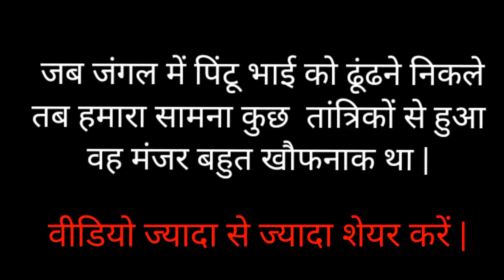AGHORI TANTRIK | क्रूर अघोरी:हाथी से भी ताक़तवर था | NABALIK KI NARBALI | Neha Real Haunted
aghori baba, aghori baba song, aghori baba status, aghori baba ki jhanki, aghori baba ka chamatkar, aghori baba kya kehte hain, aghori baba prank, aghori baba ke gane, aghori baba ujjain
crime patrol dial 100 bengali
crime patrol latest episode
crime patrol nepal
crime patrol satark 2022
crime patrol satark dark motive part 2
crime patrol satark episode 389
goddess durga killing mahishasura
goddess durga mantra
goddess durga songs in tamil
hindi kahaniya
hindi stories
horror historical places in india
horror places in india history
horror places in india in hindi
horror places
horror stories
jeetendra marothiya 2.0
jeetendra marothiya new
jeetendra marothiya new video
jeetendra marothiya part 2
jeetendra marothiya part 3
jeetendra marothiya video
jitendra marothiya dada ki chudail
jitendra marothiya haunted video
jitendra marothiya ka naya video
jitendra marothiya ka video
jitendra marothiya ke video
jitendra marothiya ki last video
rkr history aghori
rkr history chandni village
rkr history exposed
rkr history exposed new video
rkr history fake
rkr history new video live
rkr history official
rkr history roast
rkr history
rkr history exposed
 rkr history roast
 rkr history fake
 rkr history aghori
 rkr history channel
rkr history video
sk haunted vlogs
sk haunted vlogs new video
sk haunted vlogs new
sk haunted vlogs forest challenge
 sk haunted vlog kabristan
sk haunted vlog with rkr history
 sk haunted vlog official
 sk haunted vlog gurukul
sk haunted vlog aghori
 sk haunted vlog deep forest

 chhote bacchon ki aatma
3 bacchon ki aatma
RkR history
Om vlogs
om New video
Dulhan Bani daayan
Aghori
Aghori Baba
most haunted place
most haunted
my risk team
Chudail on road

Important Notice
This channel only reaches you and the stories that happen in real life. Our aim is not to hurt any caste, religion or community. Weak hearted videos are not seen and children are away and you can also watch my videos as entertainment.